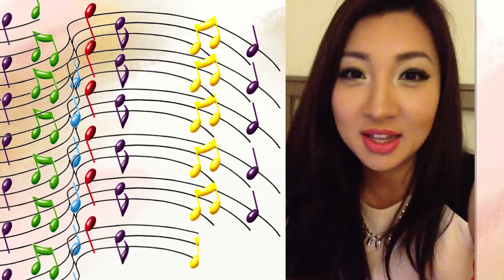50 Facts about ME!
Hi Guys!
Here are 50 facts about me that might answer some of your questions. Some may be random but nonetheless true XP